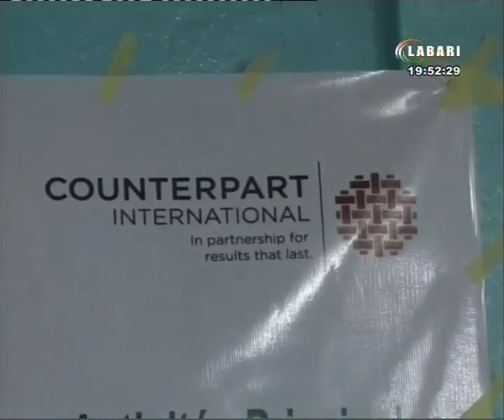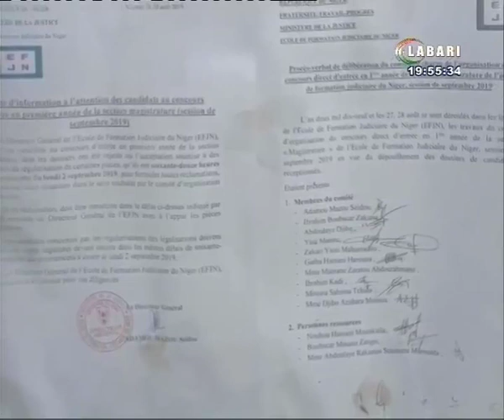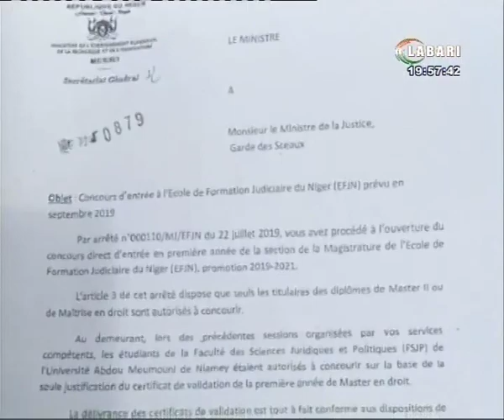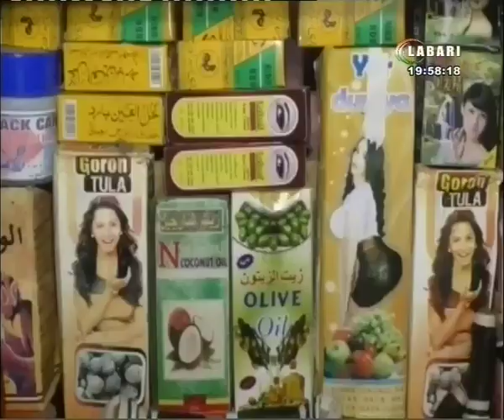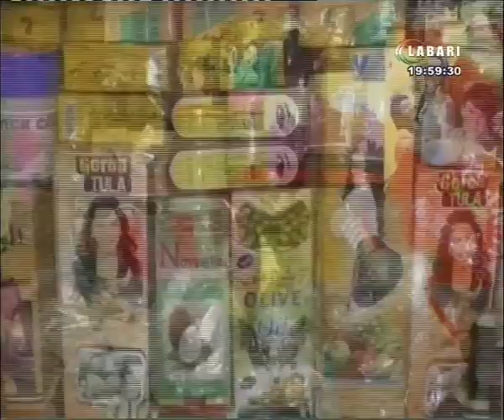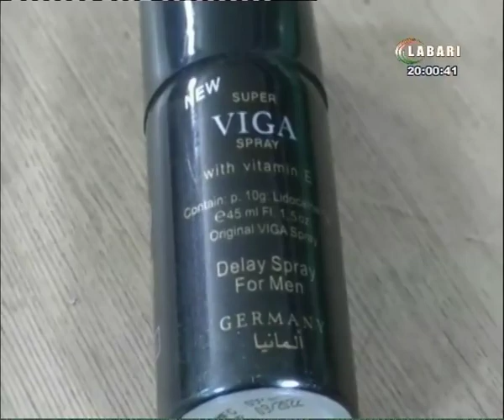JT LABARI 05 SEPTEMBRE 2019